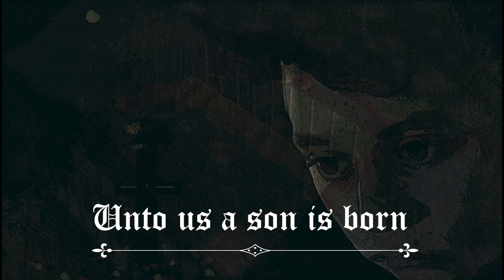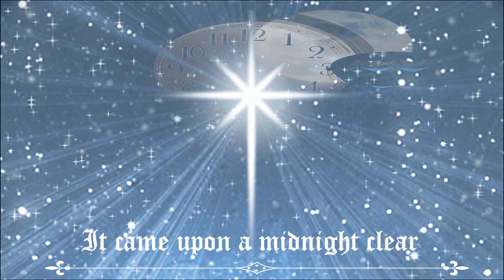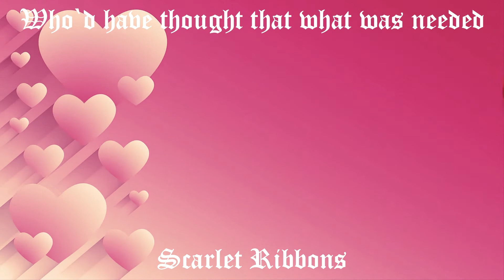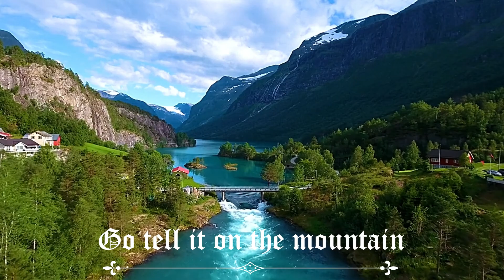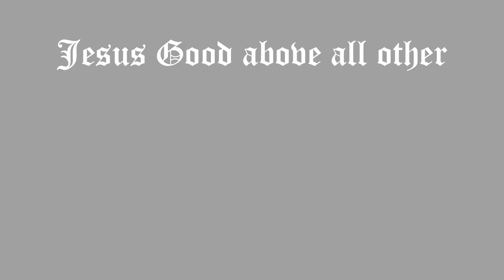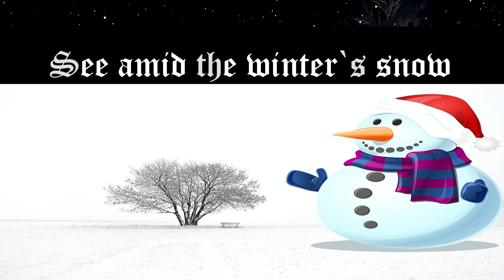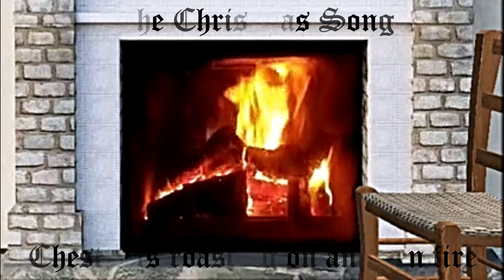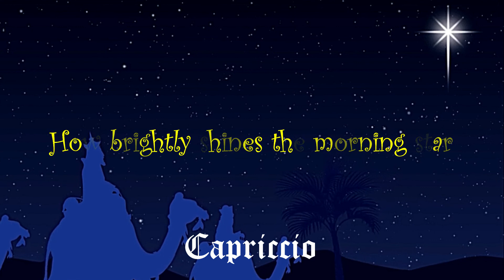Christmas goes pop : Complete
0;0;0;     Christmas goes pop; Mistletoe and wine
0;2;23;   Silent Night 1
0;6;22;   On Christmas Night
0;9;45;   Christians Awake
0;11;47; Little Donkey
0;15;16; Come and join the celebration
0;17;08; Away in a manger
0;19;13; Unto us a son is born
0;20;28; Once in Royal David`s City
0;23;09; It came upon a midnight clear
0;25;21; While Shepherds watched
0;27;00; Scarlet Ribbons
0;29;07; Good Christian Men Rejoice
0;30;44; Whose child is this?/Greensleeves
0;32;54; Go tell it on the mountain
0;35;15; Jesus good above all other
0;36;41; Angels from the realms of Glory
0;39;37; O Little town of Bethlehem
0;42;30; Coventry Carol
0;44.50; Jingle Bells
0;47;10; See amid the winter`s snow
0;49;17; O Come all ye faithful
0;51;21; Ring the bells for Peace
0;52;53; Rockin` around the Christmas tree
0;54;38; In the bleak midwinter
0;58;21; Infant Holy, infant lowly
0;59;47; Hark! The Herald Angels sing!
1;02;52; Christmas Song/Chestnuts roasting on an open fire
1;05;32; Rudolph the red-nosed reindeer
1;07;45; Merry Christmas
1;09;42; On Christmas Night 2
1;11;20; Silent Night 2
1;13;54; Christmas Capriccio arr. Lethbridge